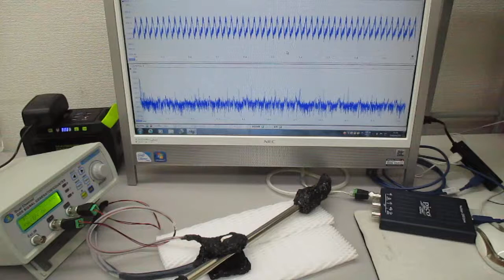新しい超音波伝搬用具の開発（表面弾性波の基礎実験） ultrasonic-labo